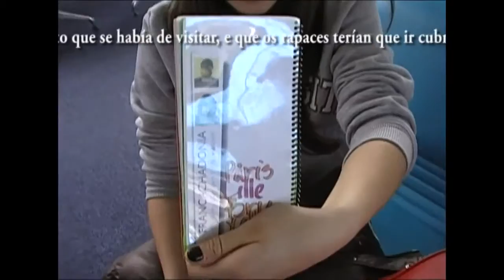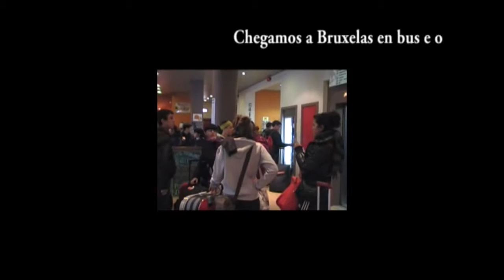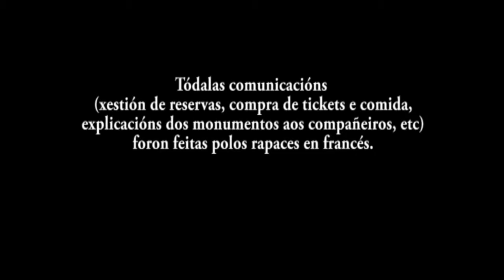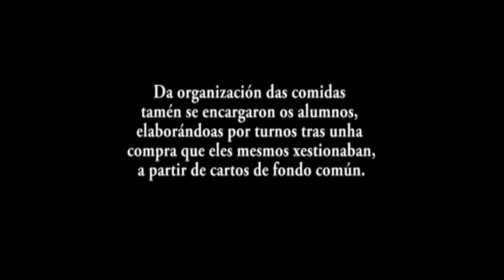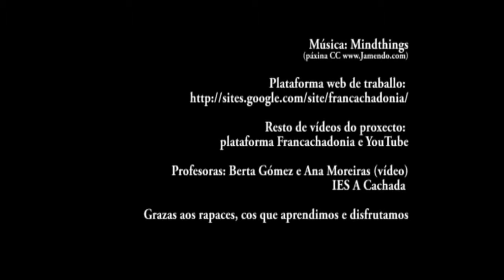Proxecto Francachadonia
Proxecto 2009-19 do Club do Antifás